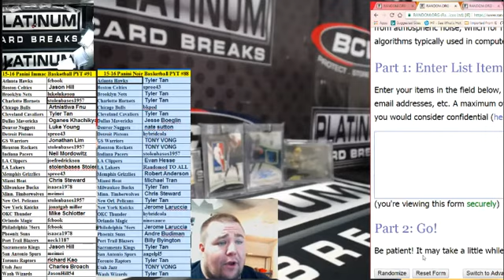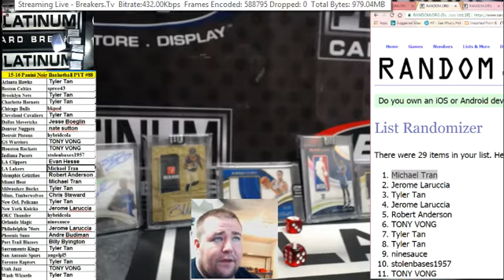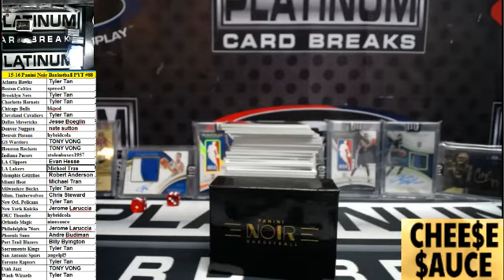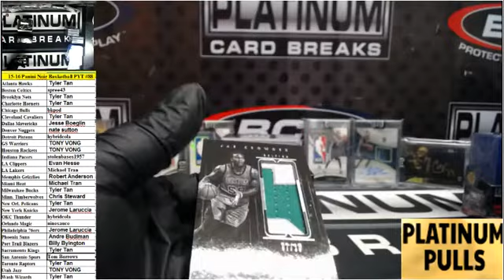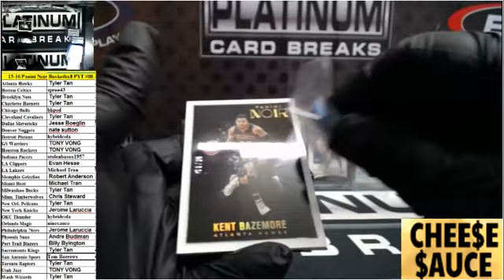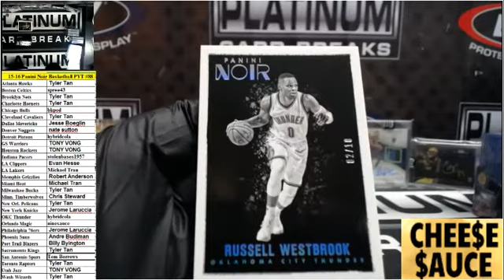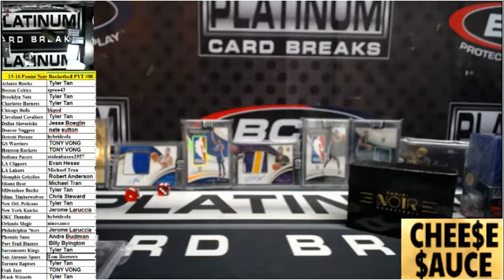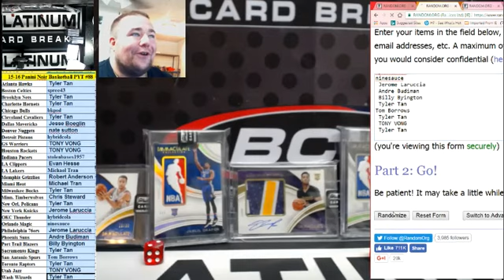2015-16 Panini Noir Basketball PYT #88 Best Case EVER EVER - 2 KAT RPA's!!!